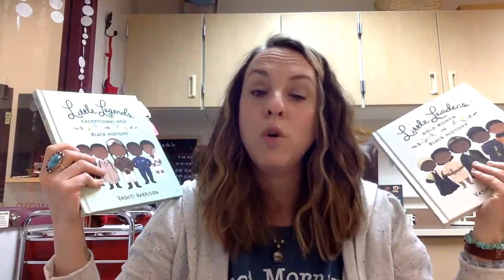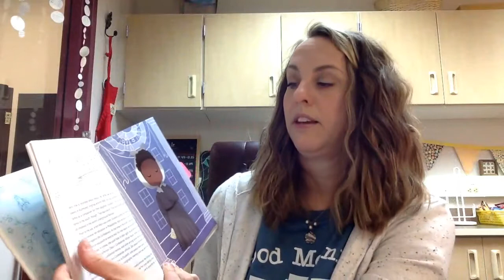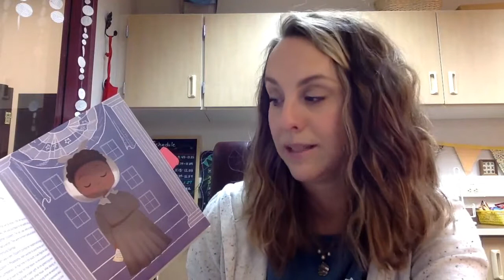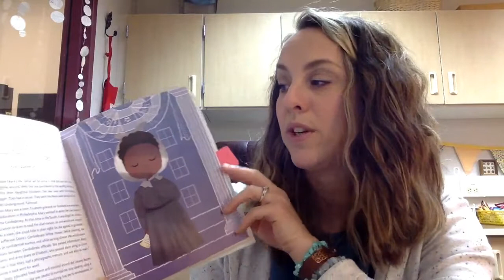Little Leaders-James A. Lafayette, Mary Bowser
In this video, we learn more about two spies who helped our nation during the Revolutionary War, and then, the Civil War.